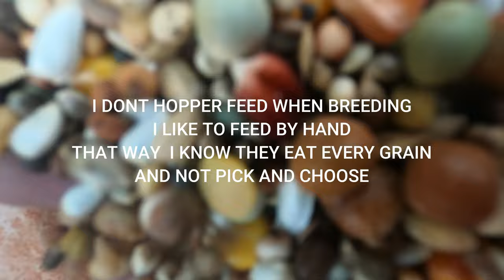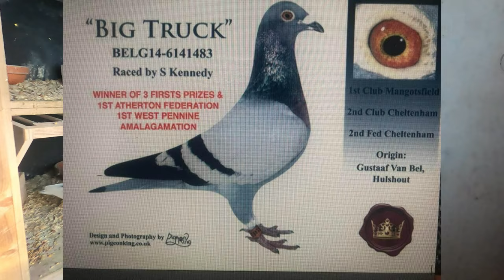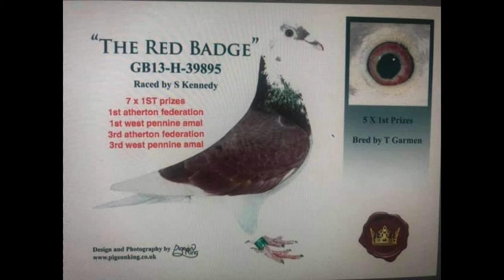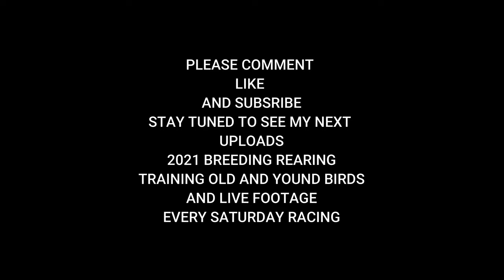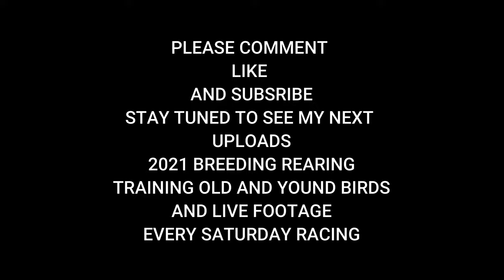Part 2 Breeding 2021# Racing PIGEONS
belgium racing pigeons
rearing pigeons
breeding 2021 racing pigeons
racing old birds
feeding pigeons